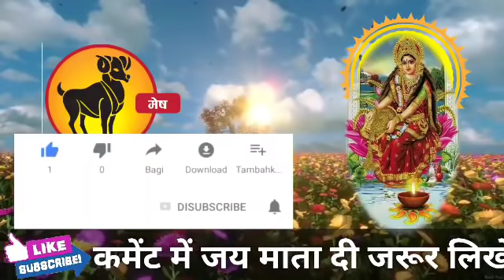मेष राशि वालों हो जाओ तैयार अगले 24 घंटों में जो होगा सह नहीं पाओगे। Mesh Rashi